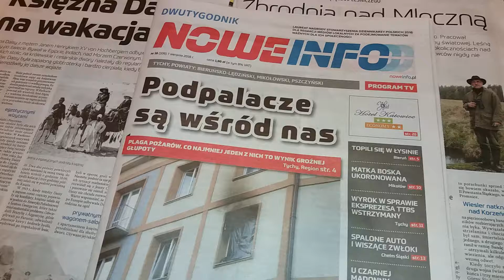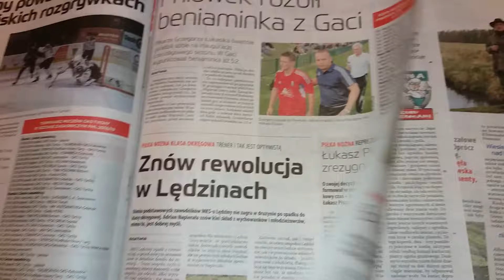Zapowiedź dwutygodnika "Nowe Info" nr 16/2018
Zapowiedź dwutygodnika "Nowe Info" nr 16/2018. Ukazuje się co drugi wtorek w Tychach oraz w gminach powiatu bieruńsko-lędzińskiego, pszczyńskiego i mikołowskiego.